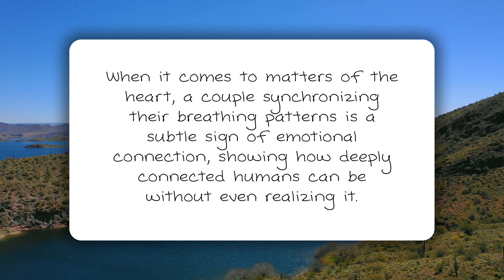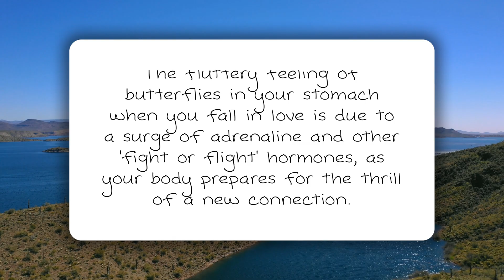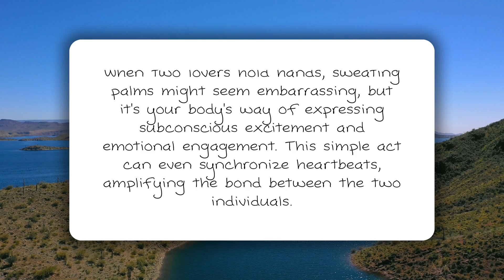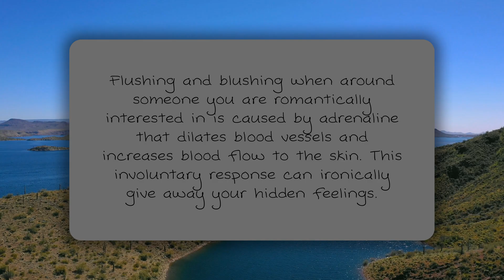WITTY Facts About Human Body And Relationships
Discover the fascinating world of the human body and relationships in this captivating video. Unveil the secrets behind the intricate workings of your body, from the marvels of the brain's capacity to process emotions to the surprising ways your heart responds to love. Explore the science behind why we feel butterflies in our stomachs when we're in love and the biological reasons behind a racing heartbeat when we're nervous.

Dive into the complexities of human relationships, learning about the chemistry that bonds us to others and the psychological factors that influence attraction. Understand the role of pheromones in attraction and how body language can speak volumes without uttering a word. This video delves into the fascinating interplay between biology and emotion, revealing how our bodies communicate in ways we might not even be aware of.

Uncover little-known facts about how laughter can strengthen bonds and why holding hands can reduce stress. Learn about the intriguing connection between physical health and emotional well-being, and how maintaining healthy relationships can lead to a longer, happier life.

The video also highlights the quirky, lesser-known facts about the human body, such as why we blush, the purpose of goosebumps, and the evolutionary reasons behind these phenomena. With a blend of humor and science, this video promises to entertain while educating, leaving you with a newfound appreciation for the complexity and beauty of human biology and relationships.